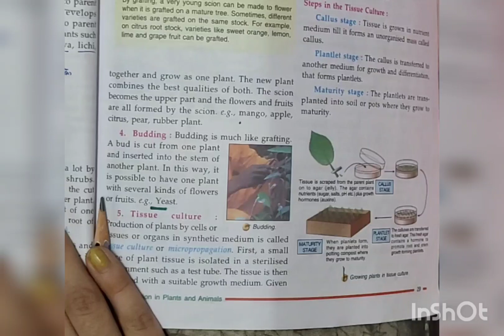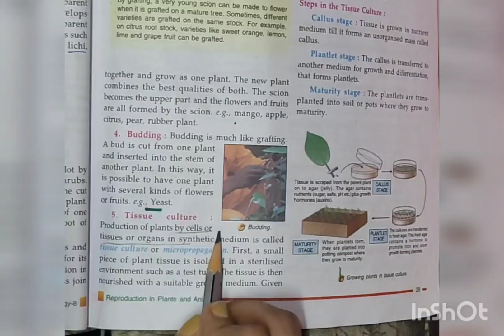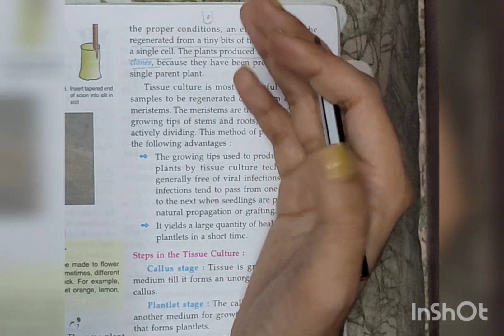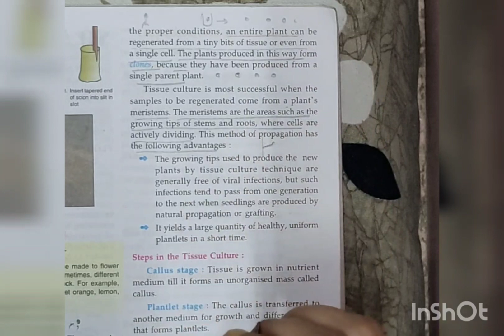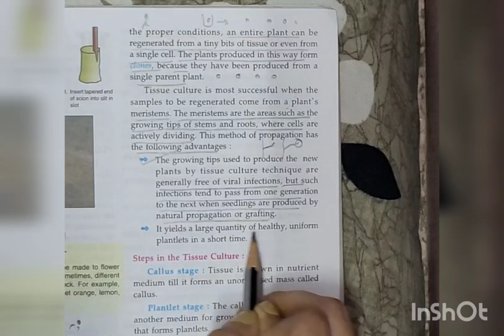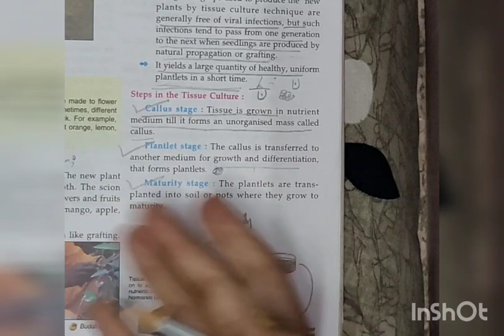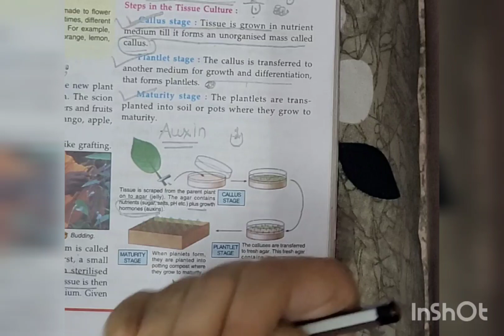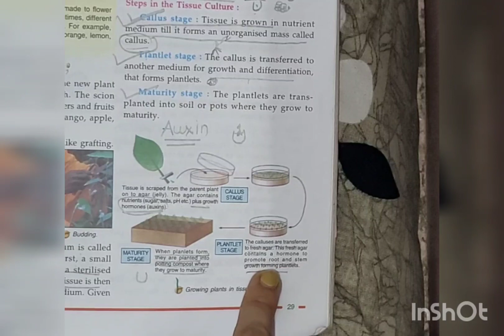TISSUE CULTURE | REPRODUCTION IN PLANTS AND ANIMALS | ICSE CLASS 8TH BIOLOGY | PART 10